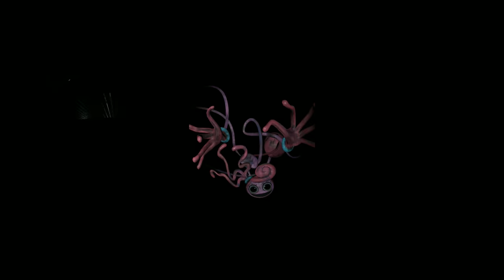360° POPPY PLAYTIME Chapter 2 ALL JUMPSCARES in VR!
Watch All Poppy Playtime Chapter 2 Jump scares and scary moments in 360 Degrees.

Make sure you change the quality settings on your device to 4k
(Mobile the 3 dots, PC the settings cog)

Mobile users:  Move Phone OR Swipe screen (switch to full screen)
(may need to use 2 fingers)
PC users: use WASD Or hold left mouse button to look around
Or use a VR (Virtual Reality headset)